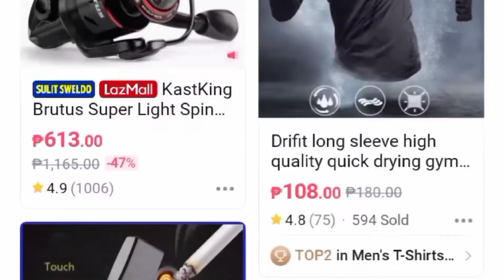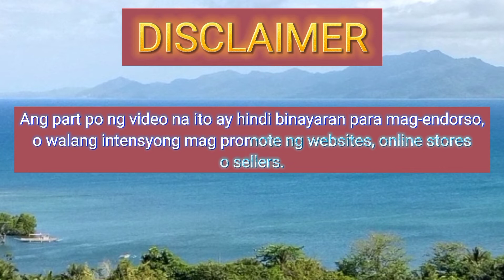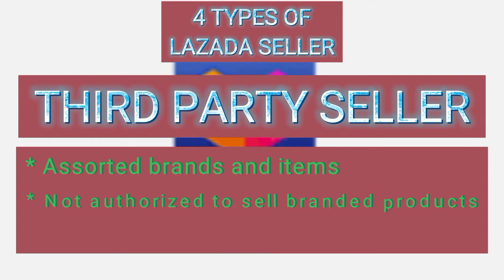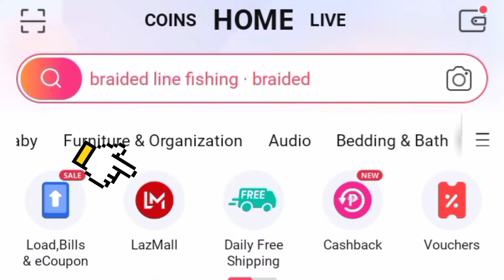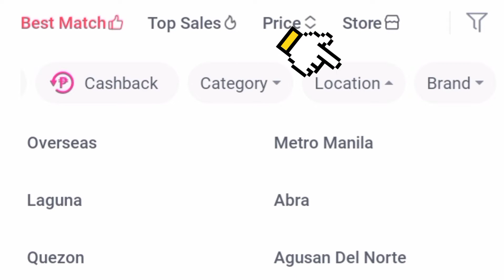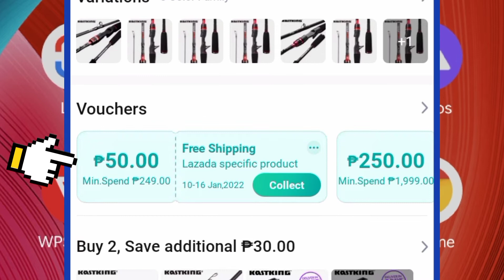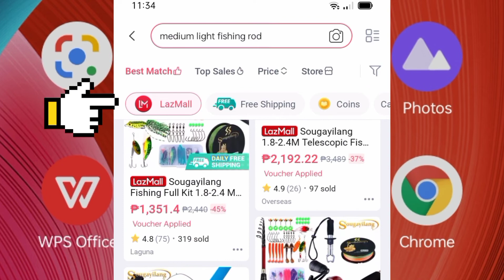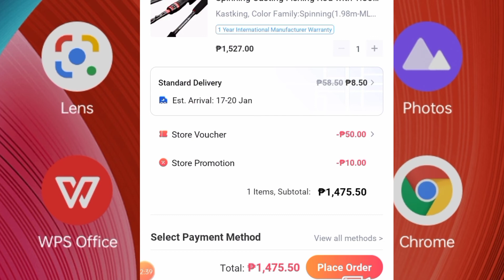PAANO BUMILI NG FISHING RODS sa LAZADA? TIPS- IWAS BOGUS ONLINE SELLERS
Kahit anong produkto ang nais nating bilihin online, napakahalagang mayroon tayong sapat na kaalaman at karunungan upang maiwasan natin na maluko tayo ng mga bogus online sellers.

Sa videong ito ay malalaman natin ang mga KABUTIHAN at DI-KABUTIHANG dulot sa atin ng palagiang pagbili sa mga online stores.
Gayundin kung paano natin makikilala  ang mga iba't-ibang uri ng LAZADA SELLERS.
At kung paano ang matalinong pagpili ng mga produkto sa LAZADA.
Sana po makatulong ang mga impormasyong ito upang hindi tayo maloko ng mga mapanlinlang ang mapanglamang sa kapwa.
Ibahagi po natin ang videong ito sa ating mga kapamilya at mga kaibigan upang sa gayon ay sila rin ay magkaroon ng sapat na kaalaman.

GOD BLESS USALL PO🙏🙏🙏